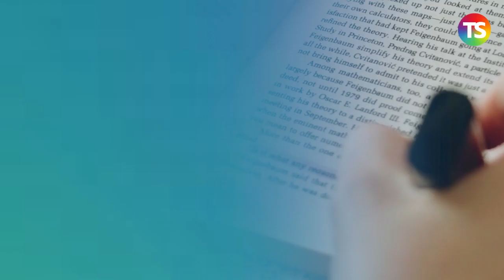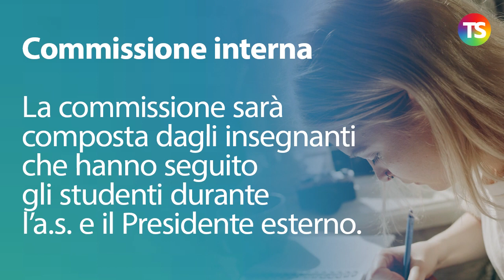Esami di maturità 2021, tutto quello che c'è da sapere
Le novità per gli esami di Stato che si terranno il 16 giugno 2021.
Solo orale e commissioni interne.